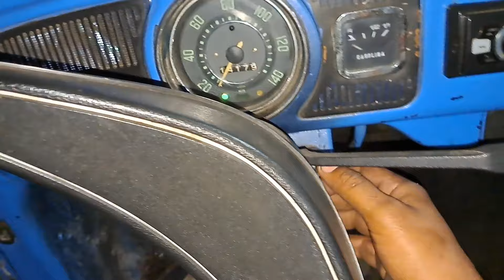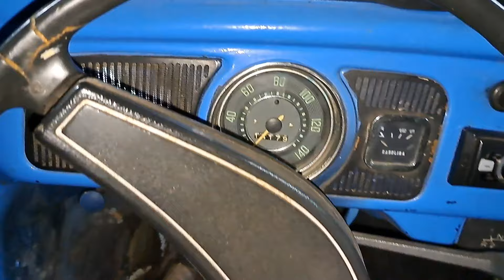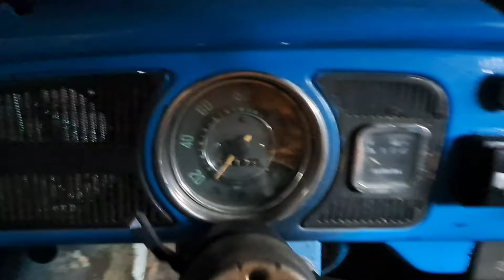FUSCA AZUL RATÃO ! | TROQUEI CHAVE DE SETA | SE LIGA QUE NÃO É COMPLICADO FAZENDO ASSIM | BRUTUS79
instagram ... @eupvolks
tiktok @eupvolks

ESPERO QUE TENHA GOSTA DO VÍDEO !

ATIVE O SINO: para não perder nenhum dos vídeos que eu
posto durante semana!!!

Meu facebook:Éup Antigos Volks

RT DOMINUS
peças e acessorios para aircooleds
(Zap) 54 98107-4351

CONTATO VALDIR COELHO PARA COMPRA DO CABO DE ACELERADOR

LINK DO APP da loja SSR

INSCREVA SE NO CANAIS DOS PARCEIROS DO CANAL !!!

CANAL MAGALHÃES @canalmagalhães

CANAL JACK 013 @canalJack013

Canal Uno Play   @unoplay